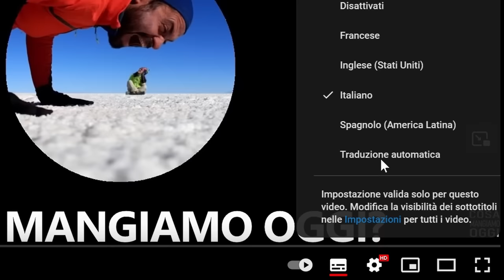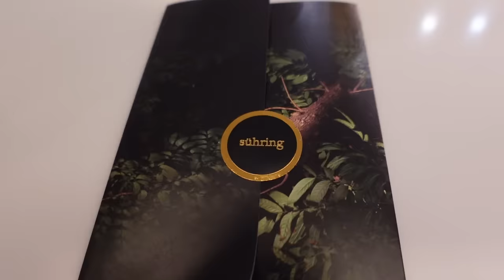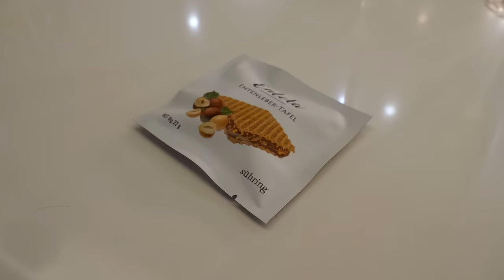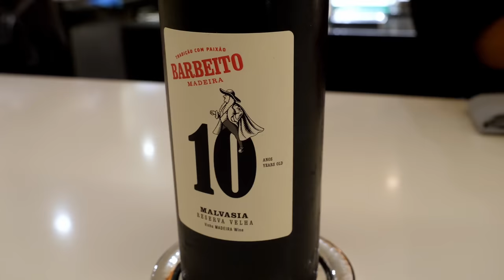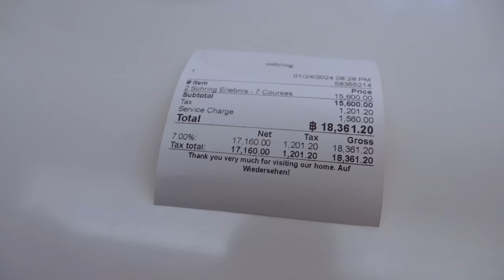A cena al ristorante SÜHRING a Bangkok, 2 stelle Michelin ⭐⭐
Può sembrare non sense decidere a Bangkok di andare a cena in un ristorante che propone piatti che reinterpretano la tradizione tedesca, ma eravamo troppo curiosi di provare la cucina degli chef Thomas e Mathias Sühring, nel loro omonimo ristorante, due stelle Michelin.
Abbiamo scelto di sederci al bancone, godendo della vista diretta della cucina dove avvenivano le preparazioni, apprezzando gusti di una tradizione gastronomica con cui non abbiamo molta confidenza, proposti in preparazioni molto tecniche dai sapori goduriosissimi (questo rimane l'aggettivo migliore per descrivere piatti che ci hanno conquistato boccone dopo boccone).
Quando si va in un paese straniero noi siamo fan assoluti della cucina locale senza se e senza ma. Ma se dopo esservi immersi nella cucina thailandese avete voglia di esplorare altro questo posto merita una tappa.

PROMO NEN: per avere uno sconto di 48€ sulla attivazione di una nuova fornitura (gas o luce) con NEN, usa il codice GIANOEFRANCI oppure clicca qui